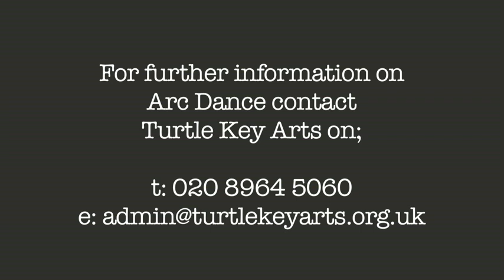Suzie Birchwood: Artistic Director of ARC Dance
Currently taking bookings for Autumn 2014 -  Spring 2015

ARC Dance will have a double bill of "Conversations with Dystonia" and "A Sense of Beauty" plus ground breaking and original participation workshops available for tour in spring 2014.